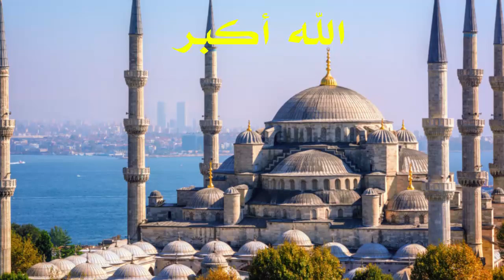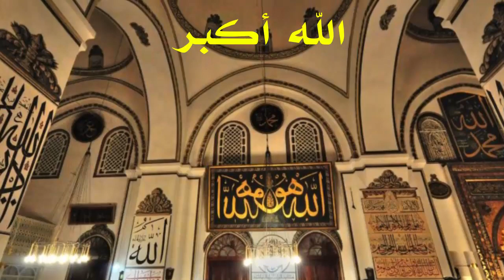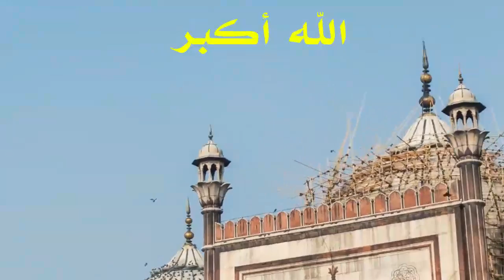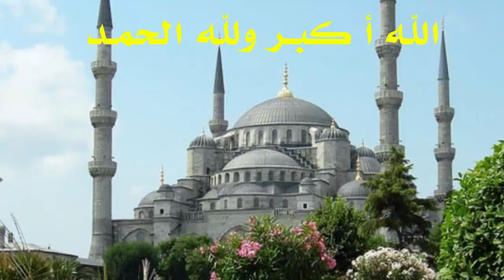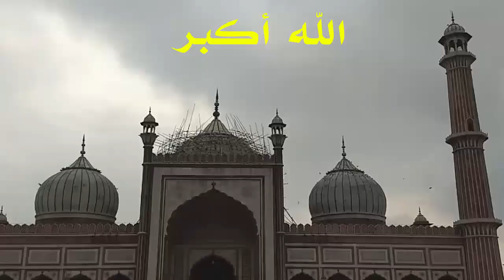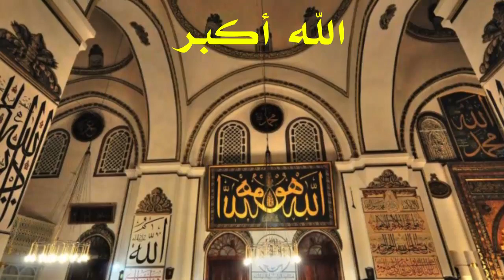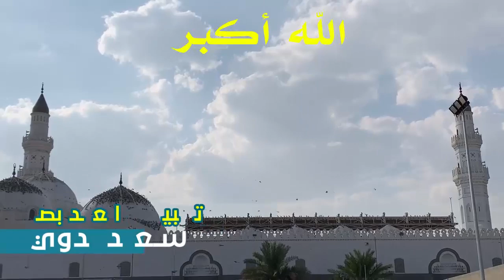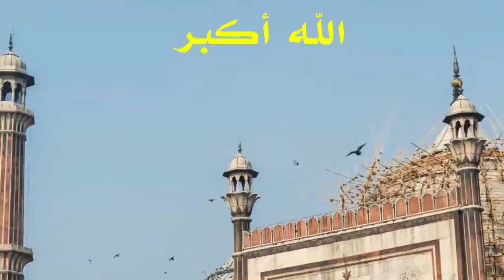تكبيرات العيد لمدة اكثر من ساعة باجمل الاصوات 2020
الله اكبر الله اكبر الله اكبر .. لا اله الا الله
الله اكبر الله اكبر ولله الحمد
الله اكبر كبيرا والحمد لله كثيرا .. وسبحان الله بكره واصيلا
و صلى الله على سيدنا محمد وسلم تسليما كثيرا
تكبيرات العيد هاشم السقاف مكررة (لمدة ساعة ) بلا إعلانات,
تكبيرات العيد الفطر 2018,
تكبيرات العيد الاضحى 2018,
تكبيرات العيد مصر 2018,
تكبيرات العيد الصغير 2019,
تكبيرات العيد 5 ساعات